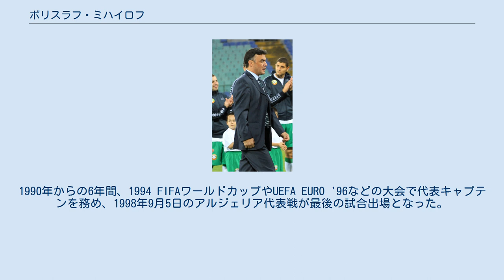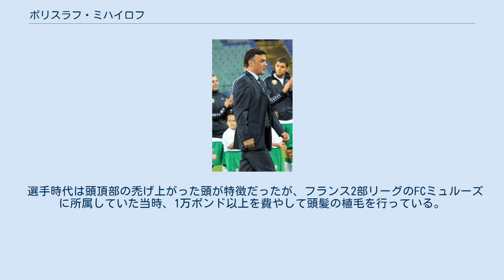ボリスラフ・ミハイロフ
PFCボテフ・プロヴディフの選手
PFCスラヴィア・ソフィアの選手
ボリスラフ・ミハイロフ（Борислав Михайлов、1963年2月12日 - ）は、ブルガリア、ソフィア出身の元同国代表サッカー選手。
 ブルガリアの首都ソフィアで生まれ、1981年にソフィアを本拠地とするレフスキ・ソフィアへ入団。
ブルガリアリーグ、ブルガリアカップをそれぞれ3度制したほか、1986年にはミハイロフはブルガリア人年間最優秀選手にも選ばれた。
その後も国内外のいくつかのクラブに所属し、1995年にはシャカ・ヒスロップの後釜としてクラブ史上最高額となる8万ポンドの移籍金でレディングFCに加入した。
 ブルガリア代表としては1983年5月4日に行われたキューバ代表戦でデビュー。
1990年からの6年間、1994 FIFAワールドカップやUEFA EURO '96などの大会で代表キャプテンを務め、1998年9月5日のアルジェリア代表戦が最後の試合出場となった。
代表102キャップは同国の最多出場記録であったが、2011年にスティリアン・ペトロフによって更新された。
 2005年からはブルガリアサッカー連合の会長を務め、2011年からはUEFA実行委員会のメンバーとなった。
 2019年10月14日、ホームゲームとして行われたUEFA EURO 2020予選のイングランド代表戦において、サポーターによる人種差別事件が発生し、2度に渡り試合が中断された。
この事件を受けて首相のボイコ・ボリソフはサポーターの行動を非難するとともに、ミハイロフの即時辞任を勧告すると、翌15日に会長職を辞任した。
 妻は新体操の選手であったマリア・ペトロバ。
息子のニコライ・ミハイロフもサッカー選手であり、イングランドのリヴァプールFCや、オランダのFCトゥウェンテなどに所属している。
 選手時代は頭頂部の禿げ上がった頭が特徴だったが、フランス2部リーグのFCミュルーズに所属していた当時、1万ポンド以上を費やして頭髪の植毛を行っている。